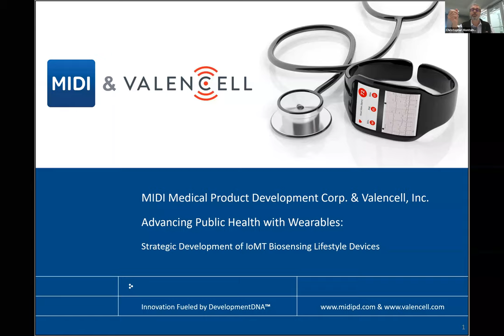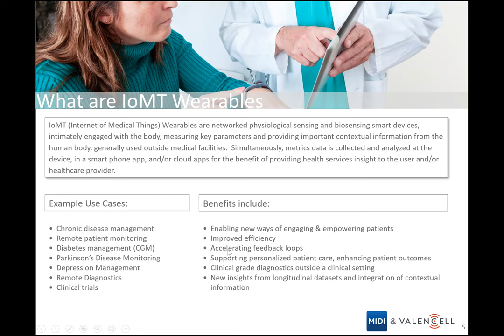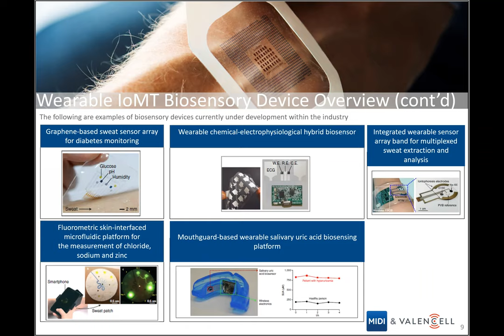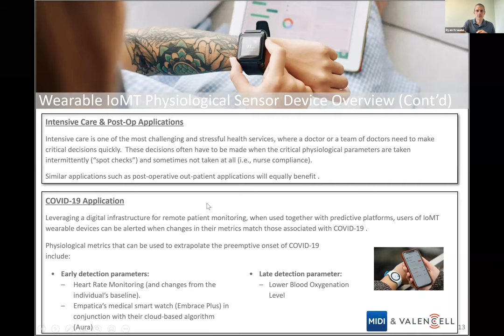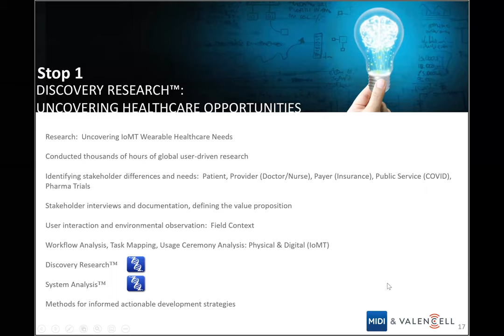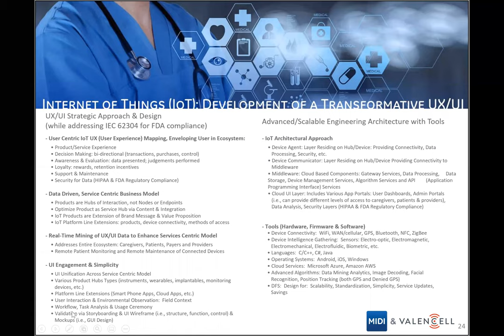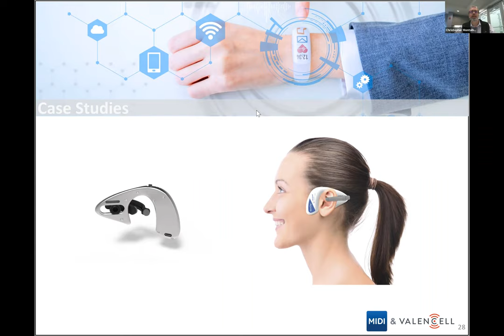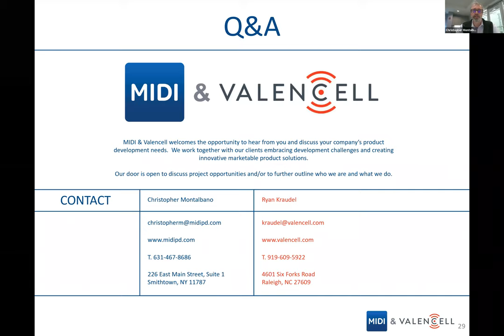Advancing Public Health with Wearables: Strategic Development of IoMT Biosensing Lifestyle Devices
MIDI Medical Device Development Corp. and Valencell, Inc. present  “Advancing Public Health with Wearables: Strategic Development of IoMT Biosensing Lifestyle Devices”. Presented by Christopher Montalbano, CEO, MIDI Medical Device Development Corp. and Ryan Kraudel, Vice President, Marketing, Valencell, Inc., this webinar will examine the way in which wearables advance the public health when a strategic device development approach is utilized to integrate and harmonize: Lifestyle, IoMT, Biosensing and Physiological Sensing.